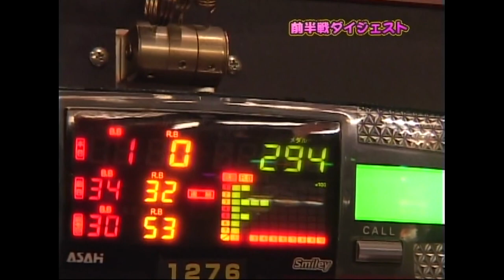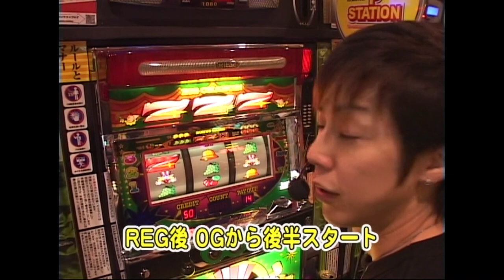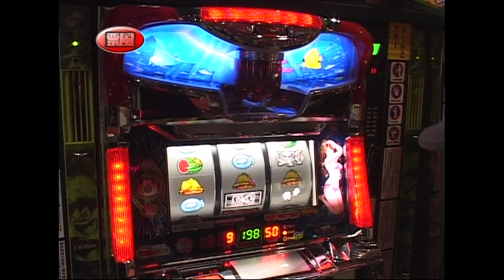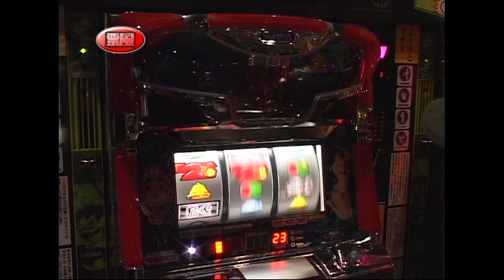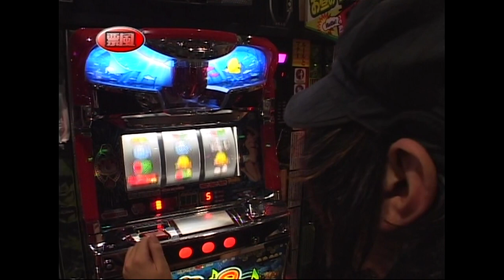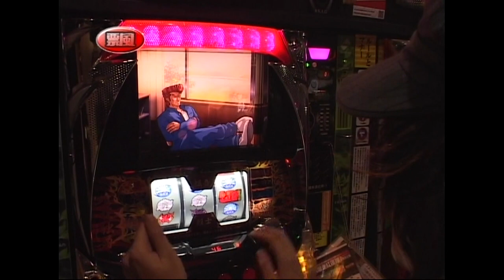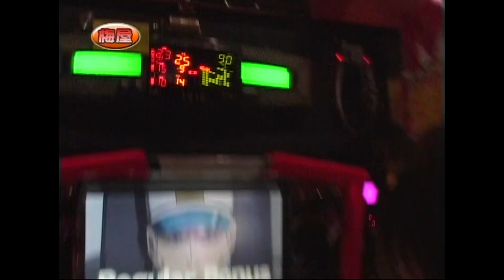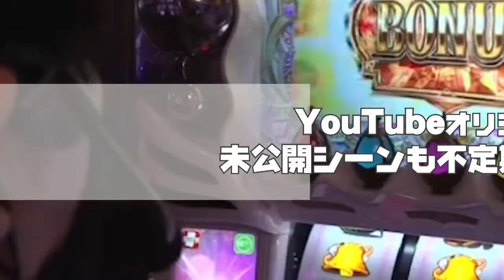【パチスロバトルリーグ】飄巻き返しなるか？！第9シーズンBグループ6回戦 梅屋シン VS 飄（後半戦）【パチスロバトルリーグ無料公開！】【島唄】【エウレカセブン】【アイムジャグラー】【鬼浜】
【毎週土日はバトルリーグの日　特別キャンペーン継続！】
‹パチスロバトルリーグ　第9シーズン第24話　後半戦！›
梅屋シン　VS 　 飄

長い歴史があるサイトセブンTV人気コンテンツ「パチスロバトルリーグ」を毎週土日配信！
パチスロバトルリーグ第9シーズン開幕！
新シーズンの初戦となる今回はバトルリーグ敗退を逃れた
嵐ＶＳバトルリーグ復帰戦となるとっぱち。
果たしてどんな展開になるのか!?
そして、初戦の勝利を収めるのはどちらになるのか!?

★★★パチスロバトルリーグ第9シーズン★★★
Aリーグ
ウシオ　嵐　とっぱち

Bリーグ
飄　水瀬美香　梅屋シン

サイトセブンTV PREMIUM
★★サイトセブンメンバーシップ登録はこちら★★